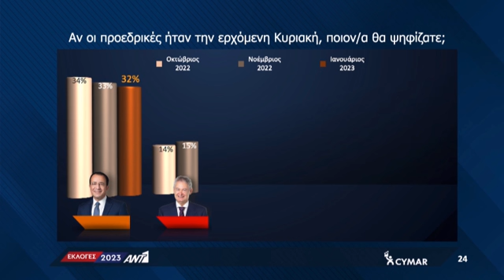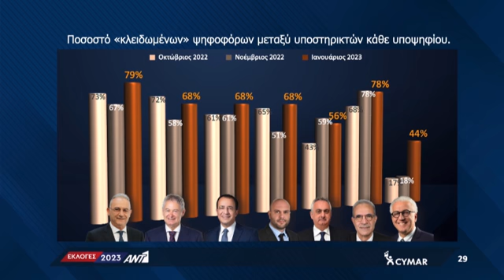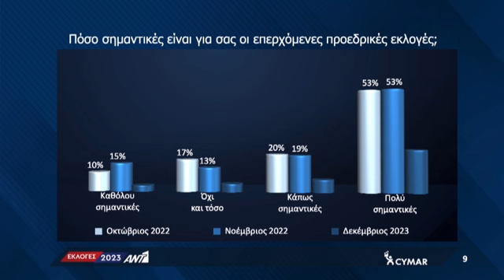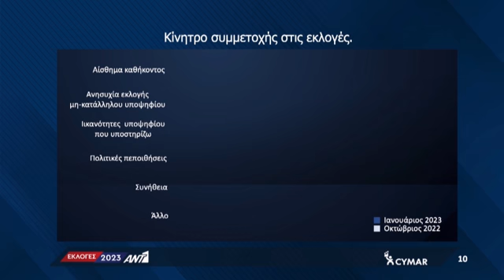Δημοσκόπηση ΑΝΤ1: Προβάδισμα Χριστοδουλίδη και μάχη για την δεύτερη θέση